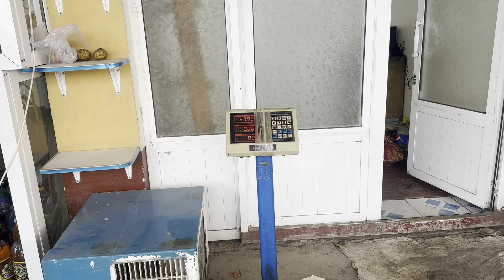Chempion so’yildi, moldan foyda ko’rish, Qassob fikri bilan tanishamiz, oxirigacha ko’ring